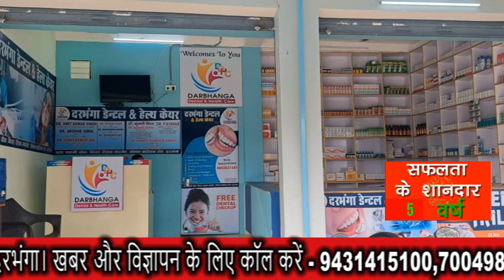NEWS TODAY DARBHANGA 15.06.2023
भव्य शुभारम्भ